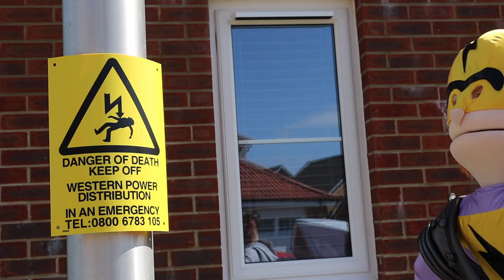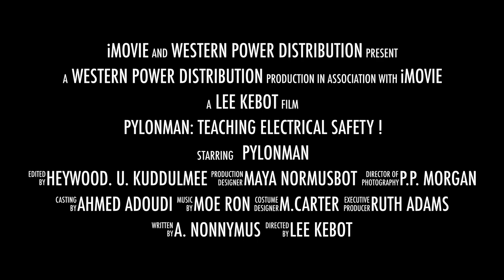Pylonman - Teaching Electrical Safety Trailer